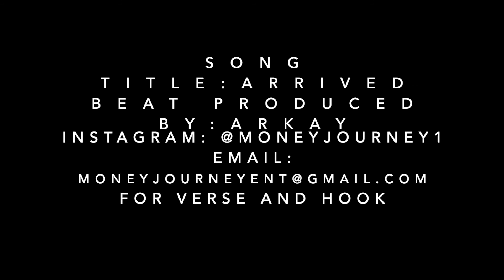Arrived Reference Track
Song Title: Arrived
Written by: Money Journey
Performed by: Tiffkno Kennedy

Beat Produced by: Arkay
Future Type Beat Dolorean